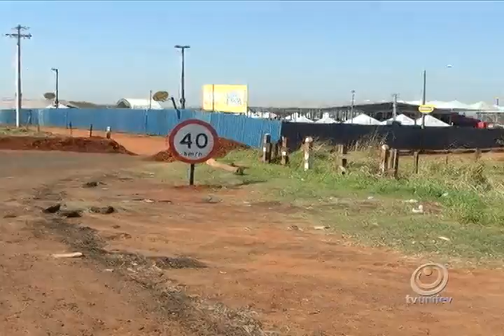Começa hoje a Expô Fisav 2013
A Expô Fisav 2013 contará com o apoio de aproximadamente 200 voluntários ligados às 12 entidades participantes. Para o show de Cristiano Araújo, ingressos a 30 reais. Ainda nesta edição a gente volta a falar sobre as atrações da Expo Fisav 2013.